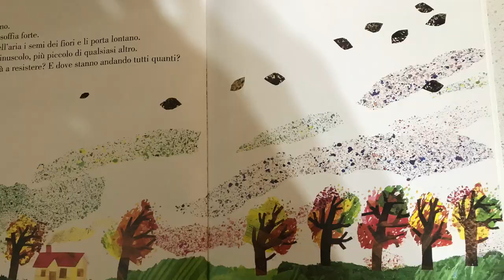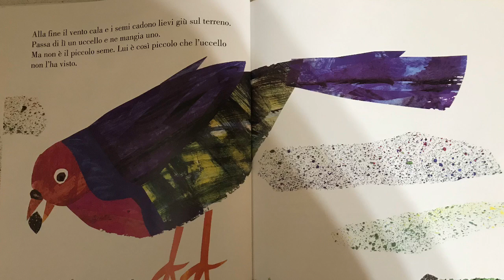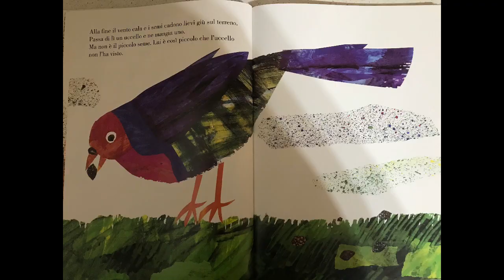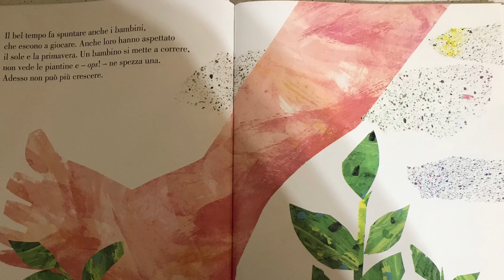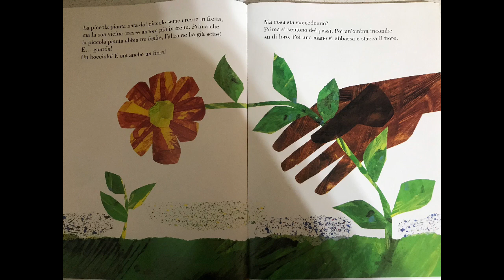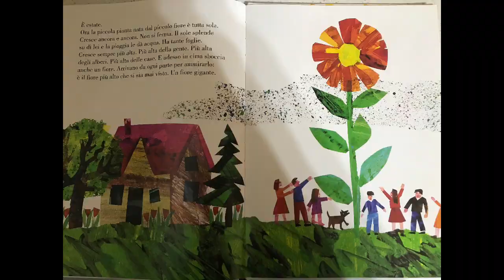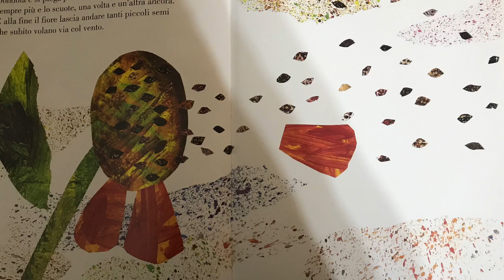ICSestu La storia del piccolo seme raccontata da Maestra Francesca per i bimbi dell'infanzia!